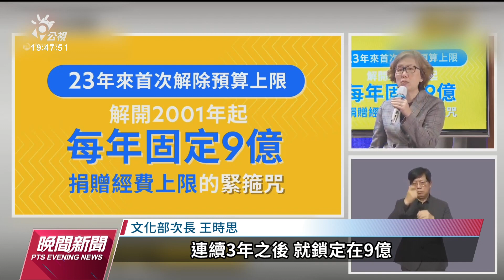政院通過《公視法》修法草案 盼解經費限制【涉己新聞】｜20230330 公視晚間新聞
行政院會今（30）日通過《公共電視法》修正草案，重點內容除了打開以往每年固定9億元的捐贈經費天花板，此外公視董事人數下修為11至15人，選任通過門檻由4分之3修正為3分之2，草案將送請立法院審議。